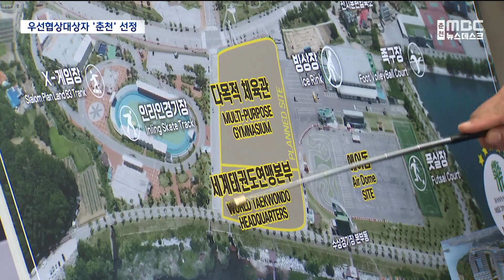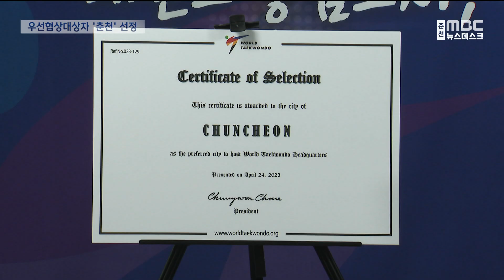WT 본부 유치 '눈 앞'..숙박시설은 '부족'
춘천시가
세계태권도연맹, WT 본부 유치
우선 협상 도시로 선정되면서
첫 국제 기구 유치가
눈 앞으로 다가왔습니다.

 협상 과정에서 별 문제가 없으면
오는 8월 최종 계약이 이뤄지는데요,

 이렇다 할 숙박시설과 국제 회의 시설이 없어
마냥 기뻐할 순 없는 상황입니다.

 허주희 기자입니다.

           ◀ＶＣＲ▶

  세계태권도연맹 본부 유치를 위한
우선 협상 도시로
춘천이 선택됐습니다.

 춘천시는 김포시와 유치 경쟁을 벌인 결과
접근성과 시설 인프라 등
5가지 평가 항목에서
높은 점수를 받았습니다.

 앞으로 3개월 동안 협상 절차를 거쳐
최종 계약은 오는 8월 이뤄지게 됩니다.

 ◀ＳＹＮ▶ 육동한 /춘천시장
"우리는 지난 2004년 태권도 공원 유치 실패의
아픔을 잘 기억하고 있습니다. 끝까지 긴장의 끈을
놓지 않고 견마지로를 다하겠습니다."

 세계태권도연맹 본부는
국내 유일의 국제 스포츠 기구입니다.

 현재 212개 회원국이 가입돼 있습니다.

 춘천시는 유치가 확정되면
2026년까지 의암빙상장 인근 호숫가에
지상 4층 규모의 본부 건물을 지을 예정입니다.

 예상 사업비는 150억 원,
국비를 얼마 정도 확보할 수 있을 지가
관건입니다.

 또 각종 태권도 대회와 국제 회의 참가를 위해
국내외 방문객도 늘 것으로 예상되는데,
시설도 문제입니다.

지금도 주말에 예약이 힘들 정도로
숙박시설이 부족하고
 명색이 관광도시인데
5성급 고급 호텔 하나 없습니다.

 ◀ＩＮＴ▶
이동완 /춘천시청 태권도팀 전 국가대표
"많은 외국인이 올 건데 숙박시설이 많이 부족한 것 같습니다.
그래서 여기 컨벤션 센터나 운동할 수 있는 장소를
한 곳에 집약적으로 만들어서..."

 당장 오는 8월
60개 나라, 1만 5천 명이 참가하는
세계태권도 문화축제가 춘천에서 열립니다.

 춘천시는
잠정 중단했던 호텔 마리나 사업에 대한
재추진 의지를 밝히고
곳곳에 숙박시설을 더 짓겠다고 했지만,
아직 구상단계에서 맴돌 뿐
속도는 더뎌 보입니다.

 (영상취재: 김유완)

           ◀ＥＮＤ▶